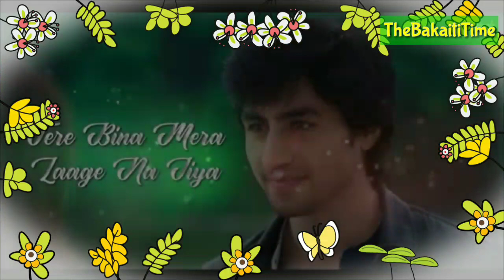Bepanah si mohabbat ki hai / 30SEC Video Status / The Bakaiti Time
My new channel only Peace and Knowledge.

please Support

If you want to connect with TBT on other Social Networks …..

This
AND YES...Keep Loving
Keep Smiling

Keep Supporting

The bakaiti time
thebakaiatitime

The bakait time,
thebakaiatitime,
thebaketitime,
The bakaiti time,
The baketi time,
Bakaiti time,
Bakait time,
Baketi time,
The bakaiti ,
The baketi,
The bakaiti,
Whatsapp video,
Whatsapp status,
Love status,
Love songs status,
30sec video status,
30second video status,
Full screen video status,
Full screen video status for whatsapp ,
 Whatsapp status video ,
30 sec whatsapp status ,
Video status,
Love video status,
HD love songs,
Hd love songs whatsapp status,